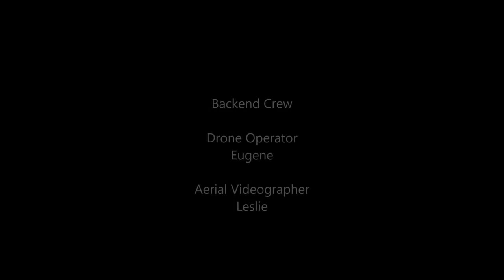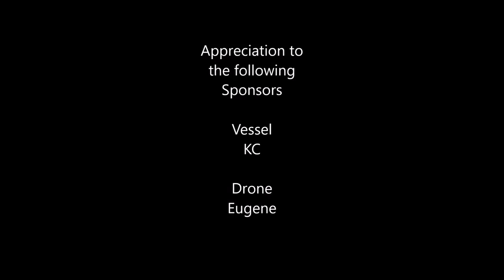KC Boat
Video taken with DJI Inspire 1 at Punggol Marina

Captain: KC
Drone Operator: Eugene
Videography: Leslie
Editor: Leslie